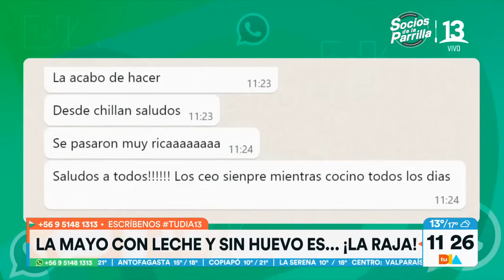Pamela Díaz y Denise Rosenthal invitadas a Socios de la Parrilla. Tu Día, Canal 13